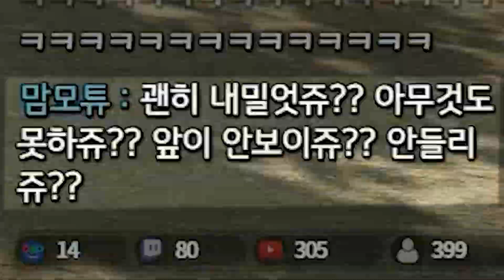더러운 중국 티밍러 참교육 해버리는 배그 유튜버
🎤타입캐스트 홈페이지 바로가기